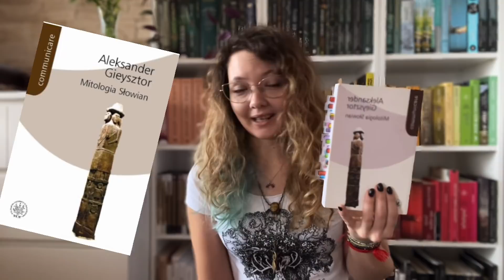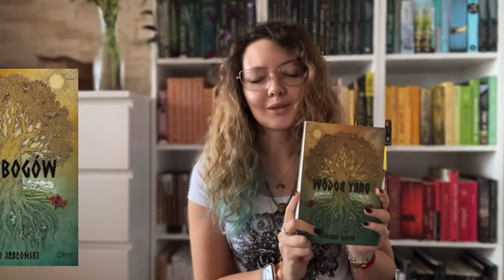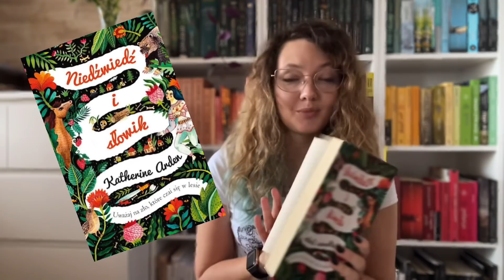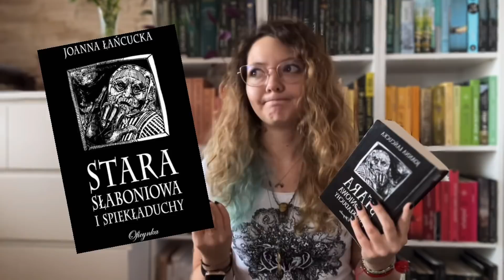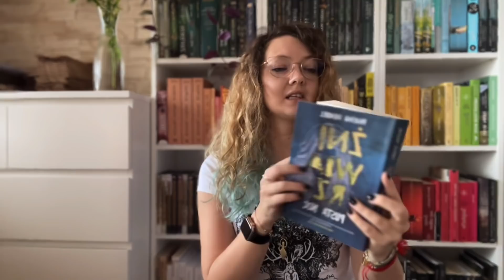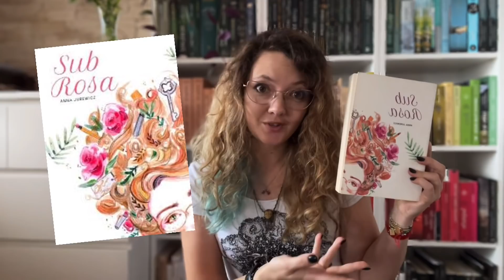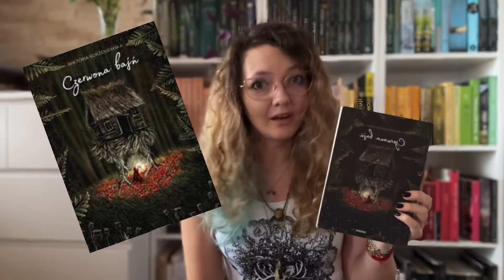Najciekawsze SLAVIC BOOKI, czyli książki z mitologią słowiańską | SLAVIC BOOK | Strefa Czytacza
Materiał gościnny ze SLAVIC BOOK!

Pierwszy odcinek nowego cyklu, w którym zaproszeni przez nas goście opowiadają o różnych ciekawych sprawach, dzielą się swoimi pasjami i wiedzą.

W dzisiejszym odcinku Wiktoria Korzeniewska, czyli SLAVIC BOOK opowiada o najciekawszych, jej zdaniem, książkach, w których pojawia się mitologia słowiańska i słowiańskie wierzenia.